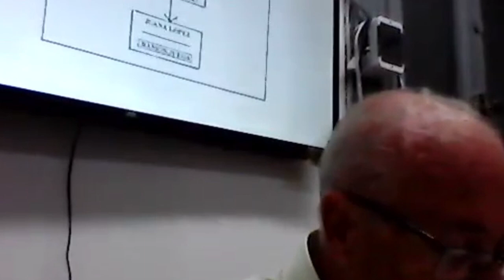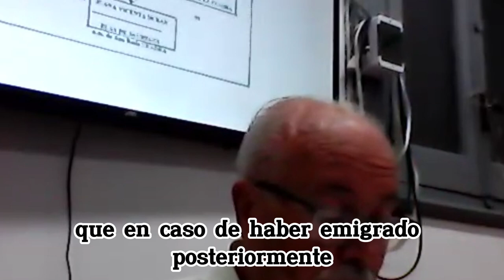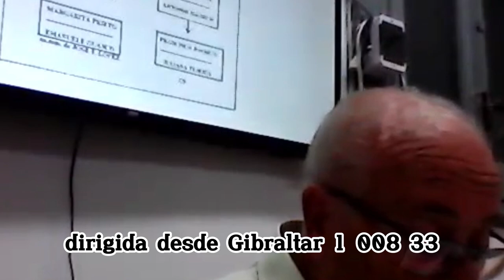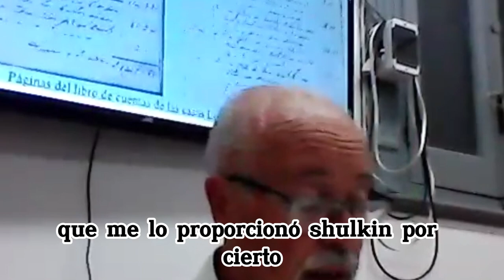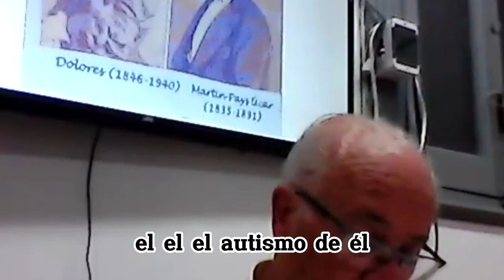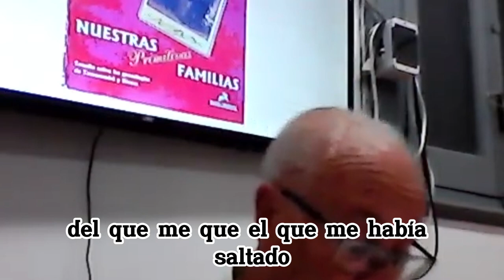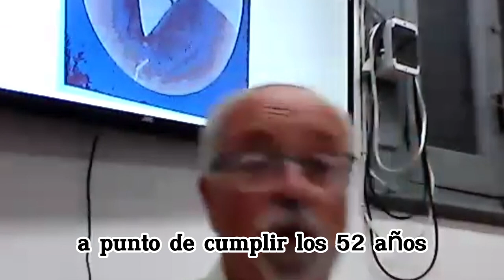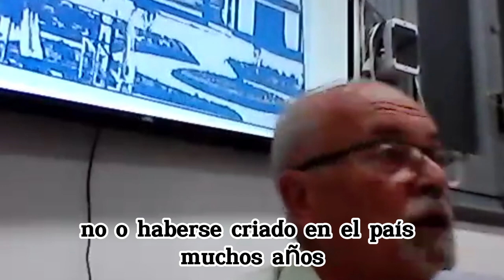"Tres españoles sucesivos en el Uruguay interior del siglo XIX"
Sr. José Monterroso Devesa
Sesión de Estudios del Instituto de Estudios Genealógicos del Uruguay
21 de marzo de 2024